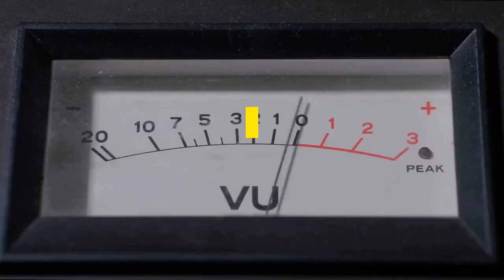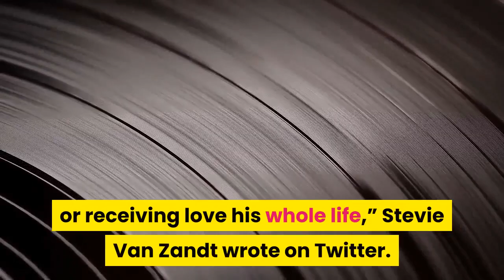Phil Spector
Phil Spector, a monumentally influential music producer whose “Wall of Sound” style revolutionized the way rock music was recorded in the early 1960s, died Saturday at the age of 81. Spector’s life was tumultuous and ultimately tragic; as groundbreaking as his studio accomplishments were, those achievements were all but overshadowed by his 2009 conviction for the murder of actress Lana Clarkson. Spector’s death was confirmed by the California Department of Corrections and Rehabilitation, “California Health Care Facility inmate Phillip Spector was pronounced deceased of natural causes at 6:35 p.m. on Saturday, January 16, 2021, at an outside hospital. His official cause of death will be determined by the medical examiner in the San Joaquin County Sheriff’s Office.”Spector adopted what he famously referred to as “a Wagnerian approach to rock & roll,” calling the hit records he assembled in the Sixties for artists like the Ronettes, the Crystals, Darlene Love and the Righteous Brothers “little symphonies for the kids.” His productions were dense and orchestral, accumulating layer upon layer of guitars, horns, keyboards, strings and percussion, often with multiple instruments playing the same note in unison. The songs he selected were dizzyingly romantic, typically written by the greatest of the Brill Building songwriters, and his classic recordings relied on the brilliant contributions of a set of musicians dubbed the Wrecking Crew – drummer Hal Blaine’s four-beat intro to the Ronettes’ “Be My Baby” is one of the most distinctive kick offs to a song in rock & roll history. Spector’s classic recordings spurred his contemporaries to become more ambitious in the studio. “He’s timeless,” Brian Wilson said of Spector in 1966. “He makes a milestone whenever he goes into the studio and this has helped the Beach Boys evolve.” A decade later, Bruce Springsteen would seek to recapture the grandeur of Spector’s productions on Born to Run. “Phil’s records felt like near chaos, violence covered in sugar and candy … little three–minute orgasms, followed by oblivion,” Springsteen said in 2012. “And Phil’s greatest lesson was sound. Sound is its own language.”“A genius irredeemably conflicted, he was the ultimate example of the Art always being better than the Artist, having made some of the greatest records in history based on the salvation of love while remaining incapable of giving or receiving love his whole life,” Stevie Van Zandt wrote on Twitter. Harvey Philip Spector was born in the Bronx on December 26, 1939. His father died by suicide when Spector was nine years old. Spector moved to Los Angeles with his mother in 1953, and within a few years, he was playing in jazz groups. Spector formed the Teddy Bears in 1958 with high school friends Marshall Lieb and Annette Kleinbard. Spector took the title of his first production, “To Know Him Is to Love Him,” from the inscription on his father’s gravestone.